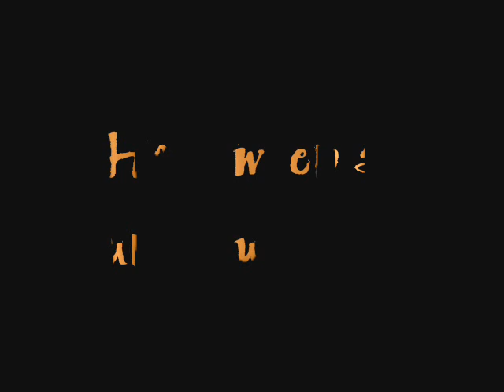Halloween 2006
This is why children are afraid to come to our house! (a video photo album)